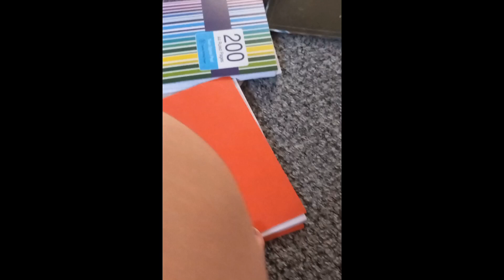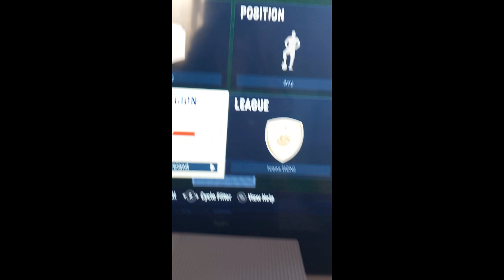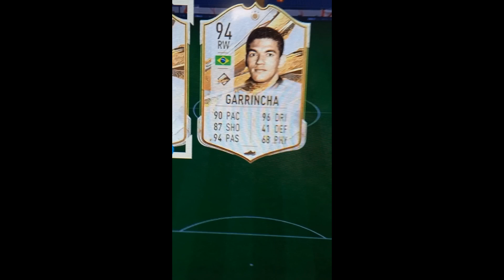Icon rollete. England to glory.